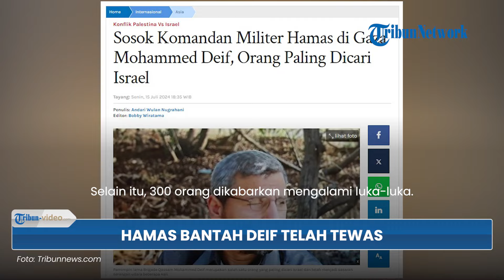Bantah Klaim IDF Tewaskan Komandan Al-Qassam, Hamas Tegaskan Mohammed Deif dalam Kondisi Sehat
TRIBUN-VIDEO.COM - Mohammed Deif, komandan Brigade Al-Qassam kini tengah menjadi sorotan.

Ia merupakan pentolan Hamas yang paling dicari oleh militer Israel.

Namanya kembali diungkit seusai pasukan Israel mengklaim telah menewaskannya dalam serangan udara di Al-Mawasi, Khan Yunis.

Dikutip dari Tribunnews, serangan yang dilakukan pada Sabtu (13/7/2024) itu menewaskan 90 warga Palestina.

Selain itu, 300 orang dikabarkan mengalami luka-luka.

IDF mengklaim, Mohammed Deif termasuk salah satu dari puluhan korban yang tewas itu.

Namun, pejabat Hamas membantah kabar itu pada Minggu (14/7/2024).

Pihaknya menyebut, Deif dalam keadaan sehat dan secara langsung mengawasi operasi sayap militer Hamas.

“Panglima Mohammed Deif dalam keadaan sehat dan secara langsung mengawasi operasi sayap militer Hamas," kata pejabat tersebut kepada kantor berita AFP.

Diberitakan sebelumnya, Israel mengakui bahwa pemboman di kamp Al-Mawasi itu ditujukan untuk membunuh Deif.

Pasalnya, muncul kabar di kalangan intelijen Israel bahwa Deif keluar dari terowongan untuk bertemu komandan batalyon Khan Yunis, Rafi Salama.

(Tribun-Video.com)

Artikel ini telah tayang di Tribunnews.com dengan judul Sosok Komandan Militer Hamas di Gaza Mohammed Deif, Orang Paling Dicari Israel ,
Editor: Bobby Wiratama

Nama Program: Tribun Video Update
Host: Isti Ira Kartika Sari
Editor Video: Dandi Bahtiar
Uploader: bagus gema praditiya sukirman